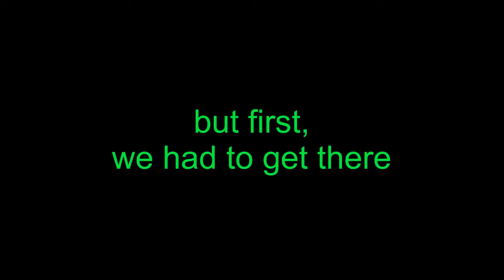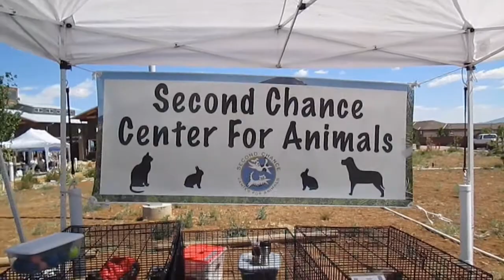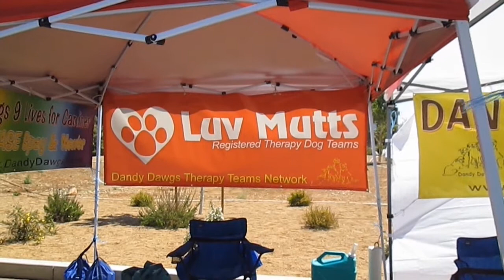Woofstock in Prescott, Arizona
This clip shows Woofstock in Prescott Valley, Arizona in May 2013.  See part of the bumpy ride down Forest Road 573 leading to Hwy 89.  Bob #1, Bob #2, Gloria, and I went to this event.  Lots of great animals (dogs, cats, and horses) were available for adoption.  Much fun!